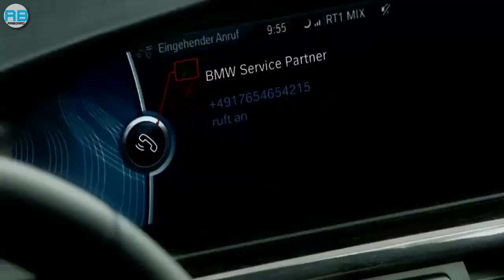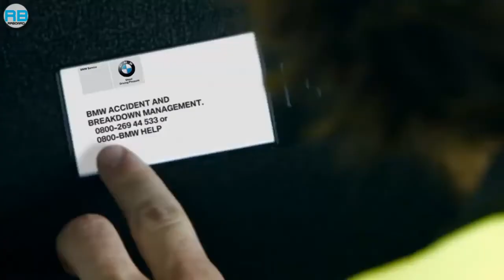BMW-Trailer:Service -RRBOARD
Dies hier ist der offizielle deutsche Trailer zum BMW-Service.

*Der BMW Service.

Qualität, Effizienz und Innovationskraft - drei Säulen der BMW Service-Kompetenz, auf die sich unsere Kunden heute und morgen verlassen können. So denkt BMW bereits in der Planungsphase neuer Automobile über zukünftige Service-Dienste und -Konzepte nach und richtet sein Engagement darauf, Ihnen erstklassigen Service rund um Ihren BMW zu bieten. Und sorgt somit für Ihr uneingeschränktes Fahrvergnügen

Mit freundlichen Grüßen RRBOARD